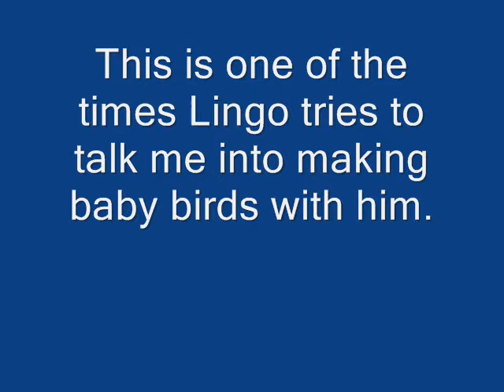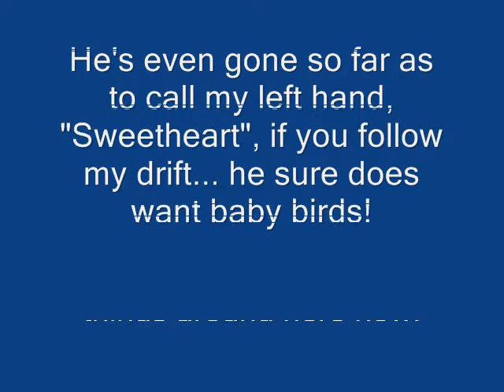Lingo and Baby Birds_0001.wmv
Hi all; Well it's that time again... my how the time does fly... it's Lingo's 5th. Hatchday... but it seems that that's not on his mind so much as baby birdies are. Here's a little something I thought was kind of humorous... Every spring Lingo gets on with this compulsive drive of wanting to mate with my left hand. Then he starts buzzing around all over the place trying to gather bits and pieces of things sufficient to build a nest with. This year he started building one behind the commode. Anyway, I caught a couple of video clips of him asking me to make baby birds with him in the first file clip  Then where the humor comes in is in the second clip... in that one, he is surely chewing me out for not cooperating in his many attempts to make babies... never mind that it's his fifth Hatchday. lol